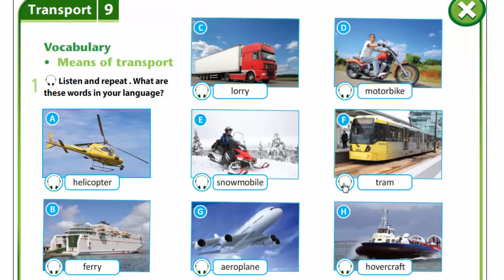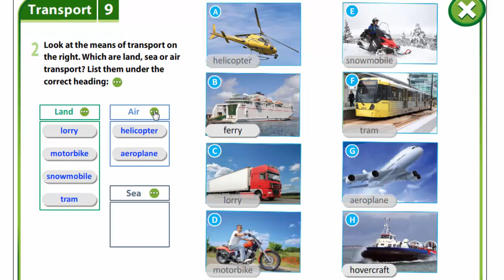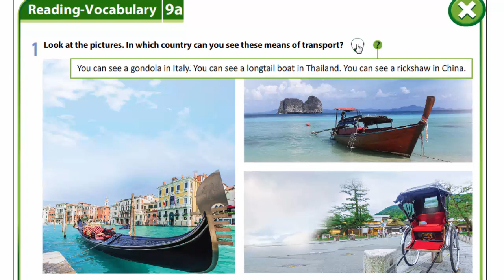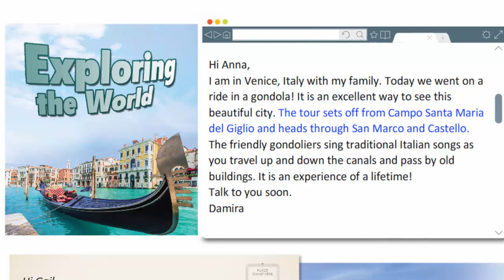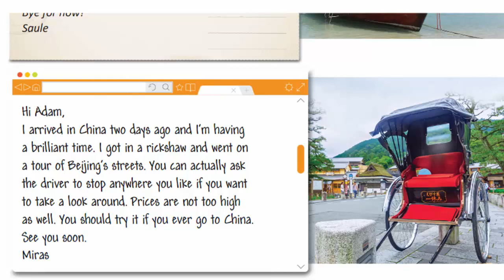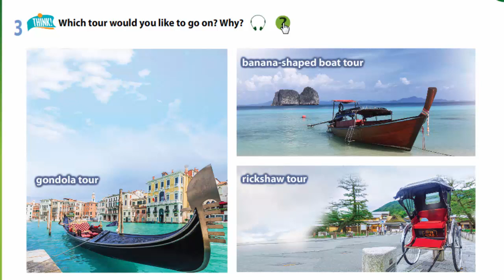Grade 6 Lesson 89